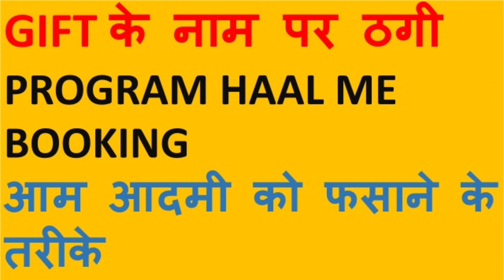Gift card ke nam se thagi। प्रोग्राम हॉल के नाम पर बुकिंग। आम आदमी को फसाने के तरीके।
Fraud call
Gift card ke nam se ठगी
प्रोग्राम हॉल का बहाना
Program hall ka bahana
Scammer

Gift card fraud
gift card thagi
scammer rage